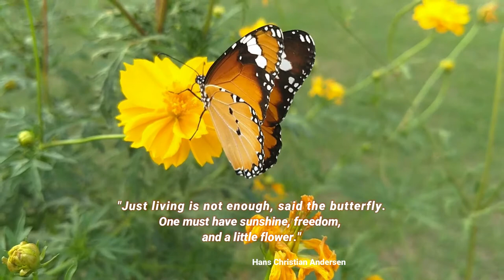Relaxing Piano Music In A Butterfly Ambience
Relax listening to soft piano music in a butterfly ambience.

"Just living is not enough, said the butterfly. One must have sunshine, freedom, and a little flower." - Hans Christian Andersen